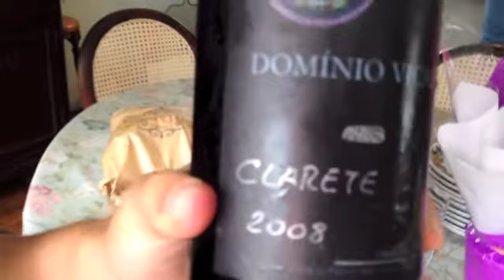O Clarete do Dominio Vicari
Liz Cereja explica o clarete do Dominio Vicari.